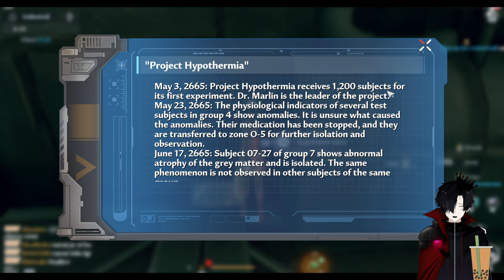Wow its 2x better than genshin! | AR60 Genshin Reacts to Tower of Fantasy! #2